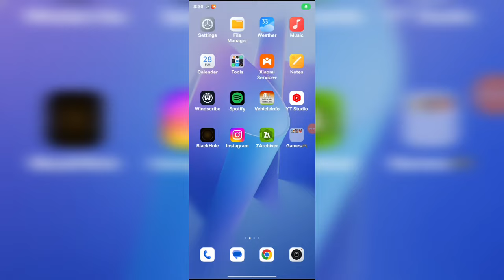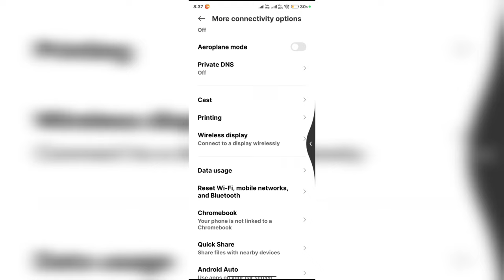Mobile data on but internet not working || Mobile data on hai par net nahi chal raha hai 2024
internet not working in mobile
net not working on mobile
mobile data
data problem
data on but no internet
why mobile data not working
mobile data setting
data not working
mobile data problem
why internet is not working in my mobile
net is not working in my phone
why my mobile data is not working
internet is not working in my android phone
mobile internet problem
how to fix mobile data not working (android)
data is not working on my phone
why data is not working on my phone
gprs network problem
why network is not working in my phone
why net is not working in mobile
mobile network problem
data network problem
data connection problem in android
internet problem
my mobile data is not working
mobile network not available
network not working on phone
mobile internet not working on android
sim data not working
how to fix network connection problems
mobile data off problem
why my net is not working
mobile data is not working
network problem
why my data is not working
net problem
what to do when mobile data is not working
mobile net problem
how to fix data not working android
why my internet is not working
my data is not working on my phone
data not showing in mobile
net connection problem in mobile
airtel data not working on phone